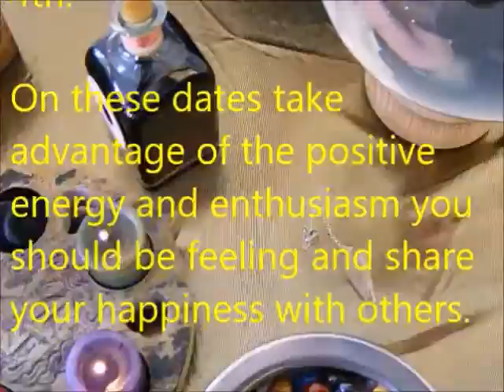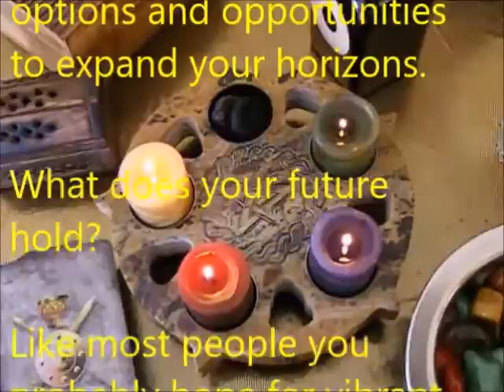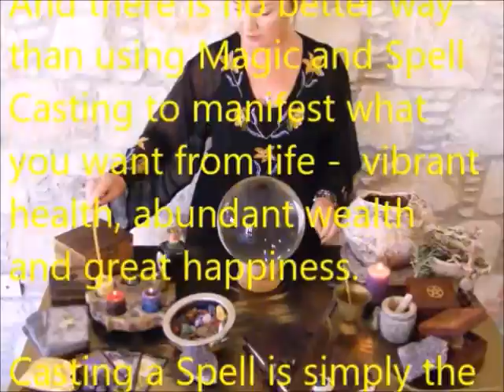Taurus Astrology Forecast Predictions Yearly Horoscope for the Year 2017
Taurus Astrology Forecast Monthly Horoscope Predictions for January 2017. Check out your star sign predictions and what the Zodiac has in store for you this year.